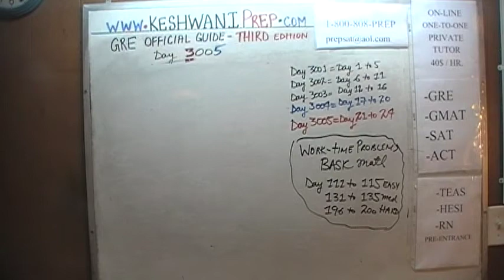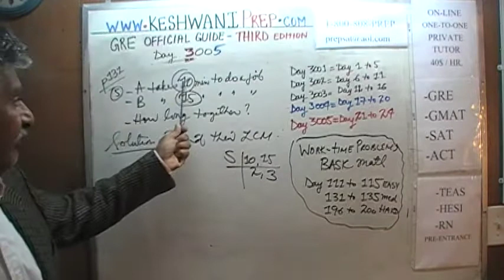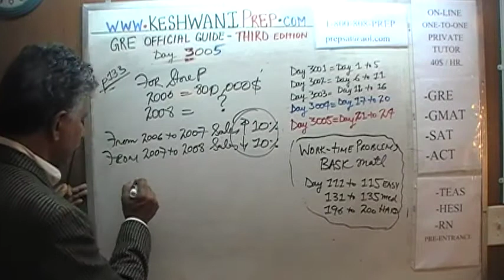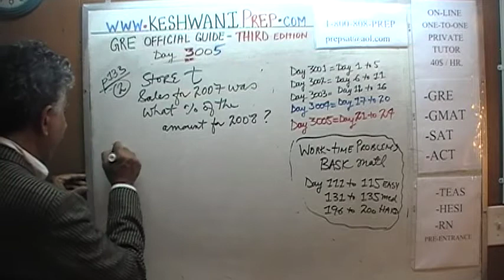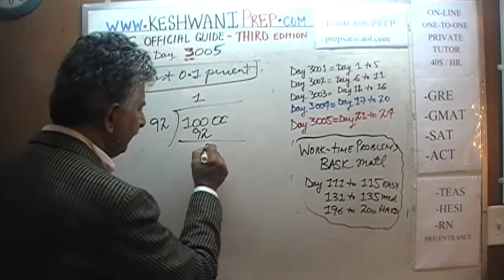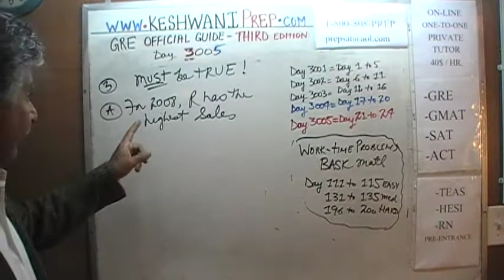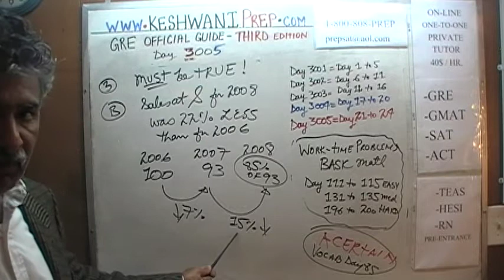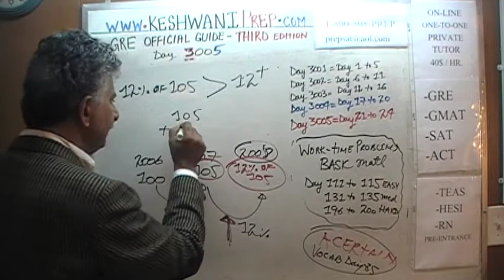GRE Math Third Edition p131-133, Day 3005, Official Guide - Online Prep Tutor GMAT, SAT, ACT, TOEFL